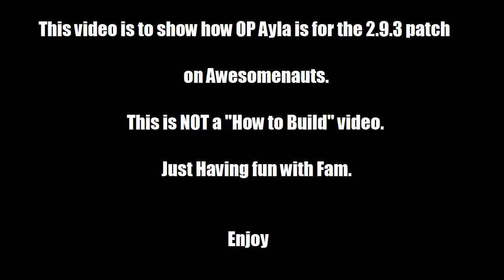Awesomenauts Ayla Rape | I'm Havin FUUUUUNNNN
Steam: theotherblackguy489